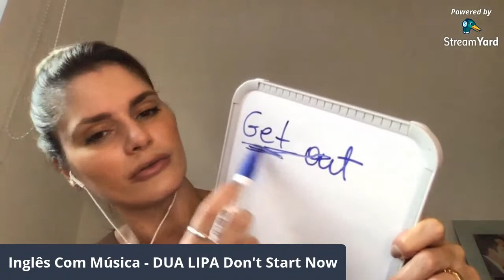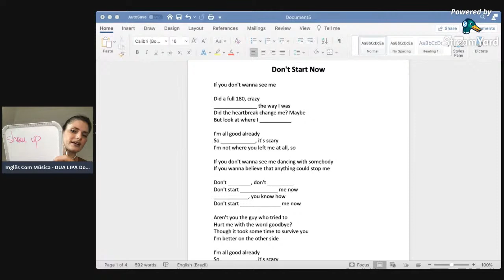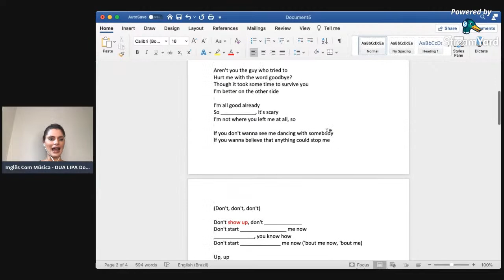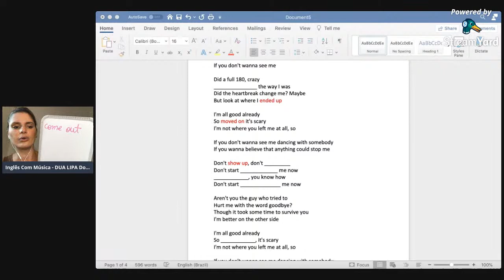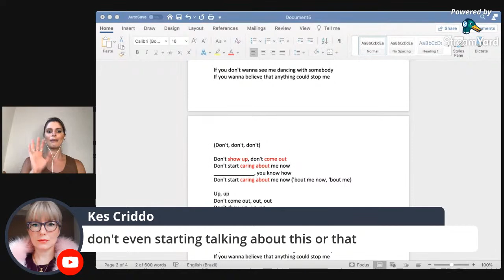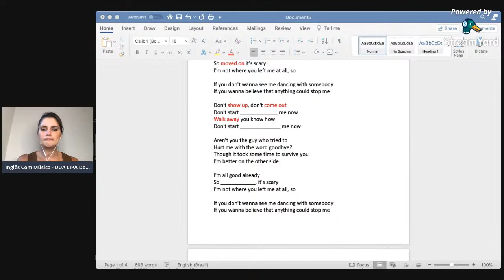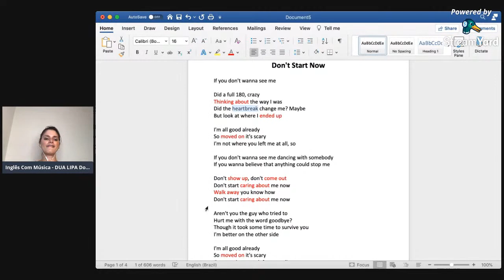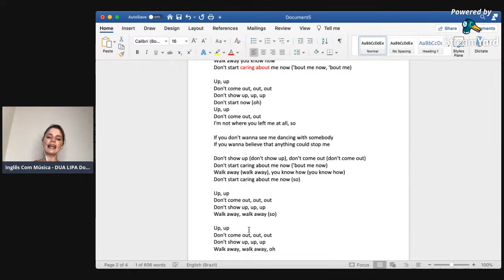AULÃO (Imperativo e Phrasal Verbs) APRENDER INGLÊS COM MÚSICA - DUA LIPA (DON'T START NOW)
_______________ the way I was
Did the heartbreak change me? Maybe
But look at where I ___________

Don't ________, don't _________
Don't start _____________ me now
____________, you know how

Don't ____________, don't _____________
Don't start ______________ me now ('bout me now, 'bout me)

LETRA DA MÚSICA COMPLETA:

Thinking about the way I was

TRADUÇÃO:

Se não quiser me ver
Dei uma volta de 180 graus, louca
Pensando em como eu estava antes
A desilusão me mudou? Talvez
Mas olha aonde eu vim parar

Eu já estou completamente bem
Isso está tão superado, é assustador
Definitivamente não estou onde você me deixou, então

Se não quiser me ver dançando com alguém
Se quiser acreditar que qualquer coisa pode me parar
Não apareça, não saia de casa
Não comece a se importar comigo agora
Vá embora, você é bom nisso
Você não é o cara que tentou
Me machucar com a palavra adeus?
Embora tenha levado algum tempo para sobreviver a você
Eu estou melhor do outro lado

Não apareça, não apareça
Não comece a se importar comigo agora (comigo agora, comigo)

Não apareça (não apareça), não apareça
Não comece a se importar comigo agora (comigo agora)
Vá embora (vá embora), você é bom nisso (você é bom nisso)
Não comece a se importar comigo agora (então)